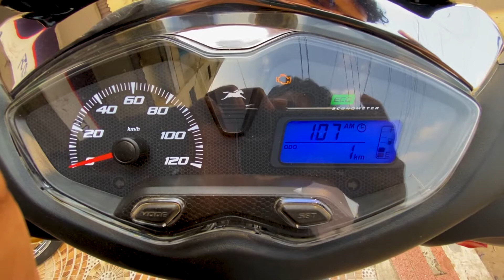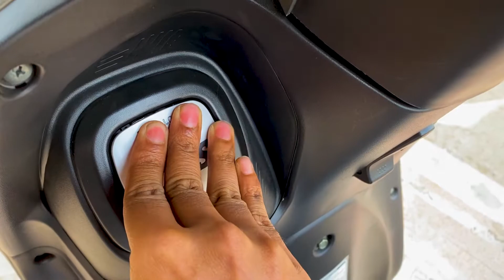2022 New🔥TVS Jupiter 125!! Mid Variant! Best 125cc family scooter till date?? Best Under 1 lakh ??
2022 New TVS Jupiter 125!! Mid Variant! Best 125cc family scooter till date??

SARATHI VEHICLES (OPC) PVT. LTD.
Authorised Main Dealer of TVS Motor Co.
Srishti Appt., E.M. Bypass, Fartabad, Opp. Yubothirtha Club,
Sales, Finance , Service

MY GEARS :-
CAMERA -
50MM LENS -
CAMERA TRIPOD -
CAMERA LENS ADAPTER -
MIC -